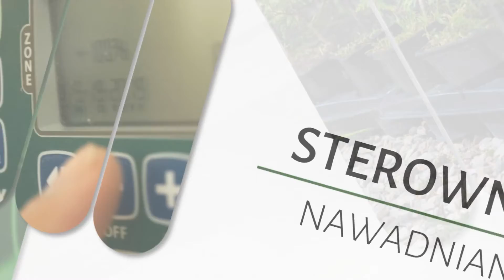Sklep ogrodniczy Grudziądz Bartex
SKlepOgrodniczy Bartex działa już od 1998 roku i został założony przez Bożenę Gutowską w Grudziądzu, w województwie kujawsko-pomorskim. Klienci znajdą tutaj ponad 2000 artykułów, które pomogą im w pielęgnacji ich przydomowych lub firmowych ogrodów. Kwiaty, drzewa i krzewy potrzebują odpowiednich warunków do rozwoju, a sklep dostarcza sprawdzoną ziemię i podłoże, a także nawozy i środki ochrony roślin.

Poza tym sklep sprzedaje również narzędzia i elektronarzędzia oraz małą architekturę ogrodową.

Kadra firmy Bartex oferuje także sprzedaż i montaż automatycznych systemów nawadniania ogrodów, które w znaczny sposób zaoszczędzają nie tylko czas, ale również pieniądze wydane na opłatę wody przy tradycyjnym podlewaniu.